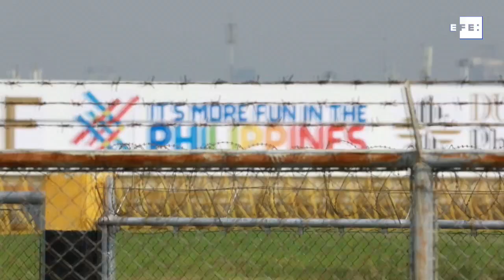Filipinas suspende apertura de fronteras a turistas debido a variante ómicron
Manila (Filipinas), 30 nov (EFE/EPA).- Las autoridades de Filipinas supenden la apertura de sus fronteras sin cuarentena a los turistas vacunados contra la covid-19, medida que iba a entrar en vigor el 1 de diciembre, debido a la nueva variante ómicron del coronavirus.
Imagen: Mark Cristino. Incluye imágenes de archivo.